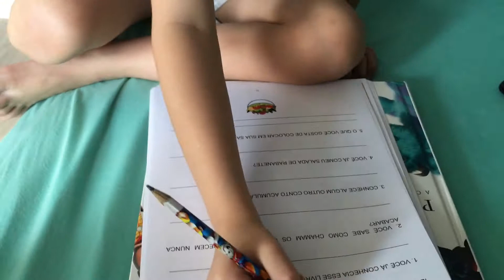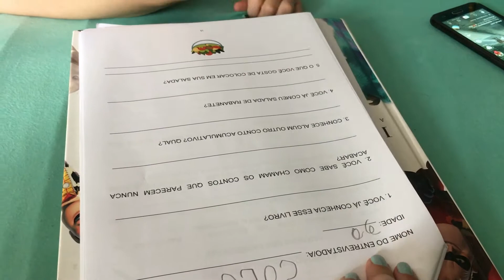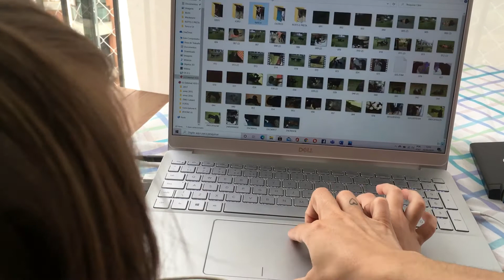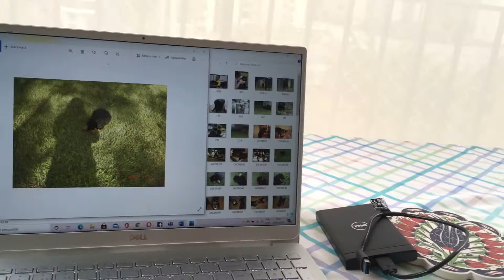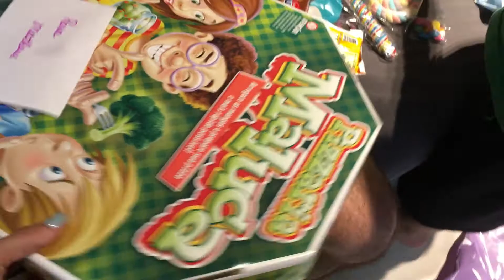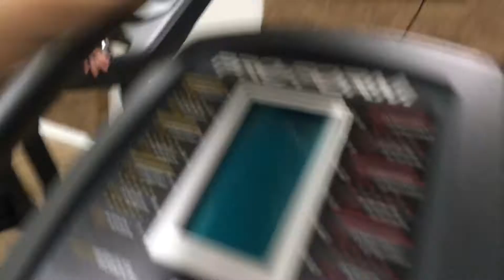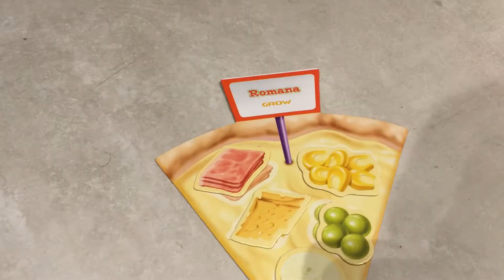UMA SEGUNDA ESPECIAL | ELE FEZ 9 ANOS | Juliana Palma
Como estamos em uma pandemia, novamente não teremos como comemorar com todos que gostaríamos então tentamos proporcionar um dia gostoso para ele!
Fica a recordação de um dia muito especial!